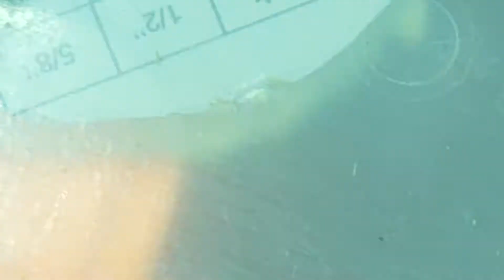First time marijuana grower